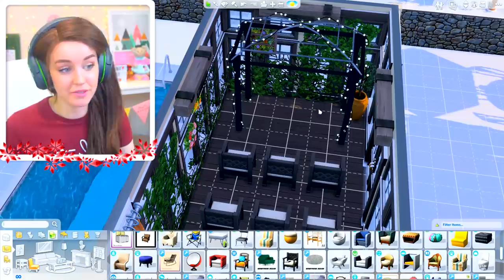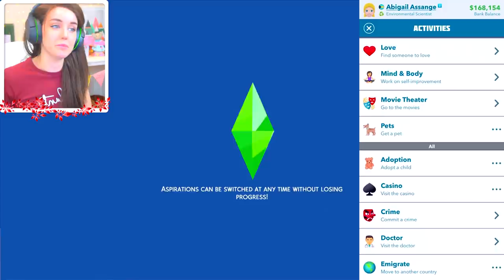WEDDING DAY + ADOPTION!? 😱 - Bitlife Controls My Sims #11!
Should we do it...?